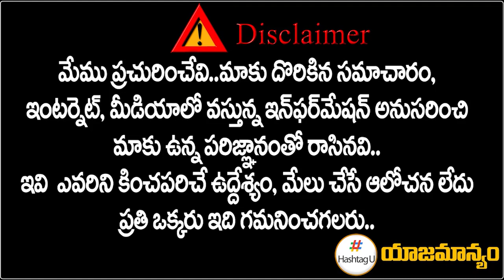Huge Support For Palvai Sravanthi Election Campaign in Munugode || T Congress | Hashtag U